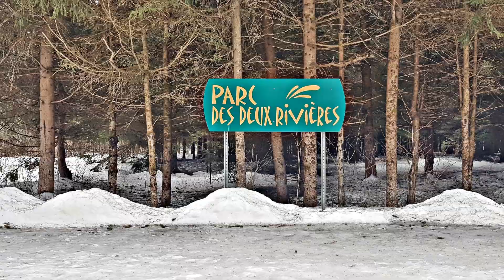Parc des 2 Rivières, East Angus, Clip #8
Le Parc des Deux Rivières à East Angus
C’est un endroit de prédilection pour les amateurs de plein air, mais et aussi un lieu de découvertes s’articulant autour de différents thèmes, notamment l’interprétation des milieux riverains et forestiers et le rôle de la rivière dans l’essor de la ville. Le site de 27 hectares, sillonné de sentiers pédestres et de voies cyclables, comporte des belvédères, des aires de pique-nique, une piste d’hébertisme et des stations d’interprétation. L’hiver, les principaux sentiers du parc sont déneigés et accessibles aux visiteurs. (Source, Site Web)